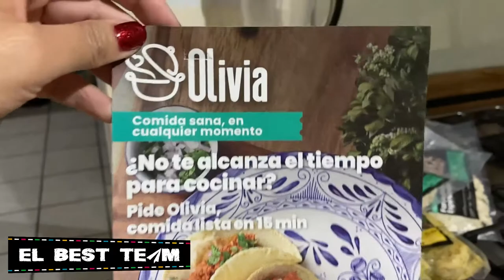¡Cumplimos 7 años juntos! | VLOG DIARIO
¡Hola viajeros!
Somos Kim, José, Crepita & Snicker, en este video festejamos nuestro séptimo aniversario de novios, estamos muy felices de compartirlo con ustedes y aprovechamos para recomendarles a oliviamx.com que es comida sana a domicilio